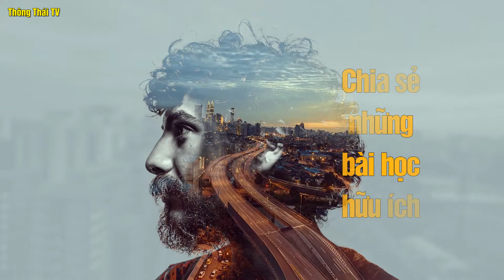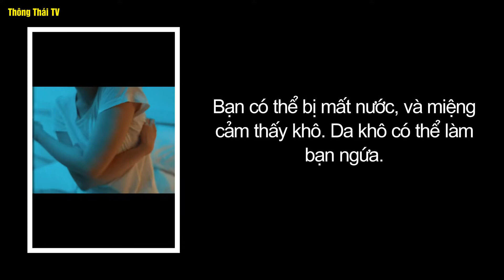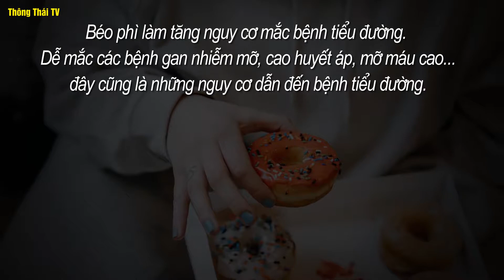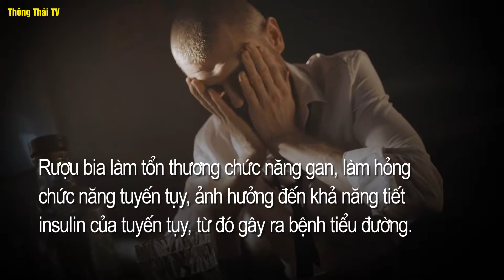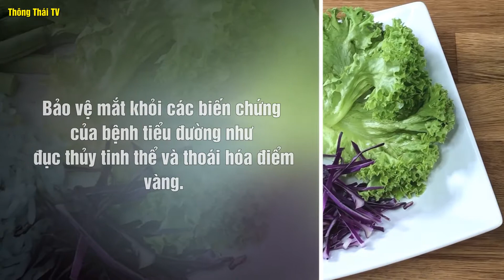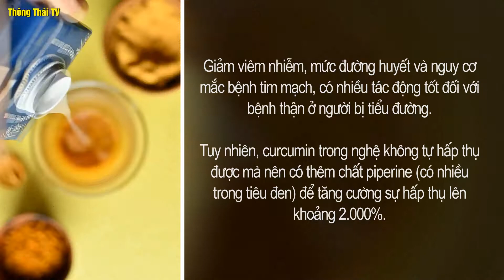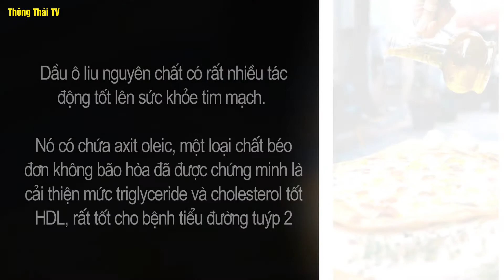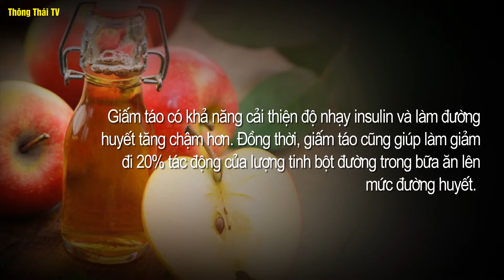3 DẤU HIỆU KHI NGỦ cảnh báo BỆNH TIỂU ĐƯỜNG – Biết Càng Sớm Càng Tốt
Bệnh tiểu đường đang ngày càng trở nên phổ biến, mang đến những hệ lụy nghiêm trọng đến sức khỏe và chất lượng sống của người bệnh. Những biết chứng tiểu đường khiến những người mắc ước mình đã biết về bệnh tiểu đường sớm hơn. Vì vậy cách tốt nhất là phòng tránh ngay từ hôm nay.

Bệnh tiểu đường có chữa được không? Câu trả lời là không! Tuy nhiên nếu có một chế độ sinh hoạt, ăn uống hợp lý bạn hoàn toàn có thể sống chung bình thường với bệnh tiểu đường mà không quá lo lắng.

Chuyên mục: Kiến Thức Sức Khỏe – Dấu hiệu Bệnh Tiểu Đường.

Những dấu hiệu ban đầu của bệnh tiểu đường là gì?

Thực phẩm nào là nguyên nhân hàng đầu gây bệnh tiểu đường?

Thực phẩm nào tốt cho bệnh nhân tiểu đường?

Người bị tiểu đường nên ăn gì và không nên ăn gì?

Câu trả lời sẽ có trong video trên. Cảm ơn bạn!